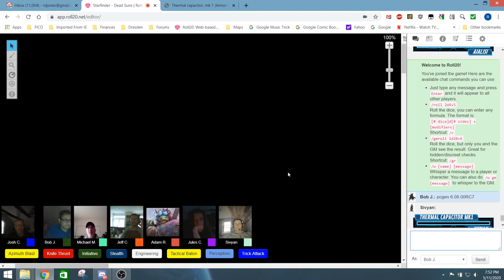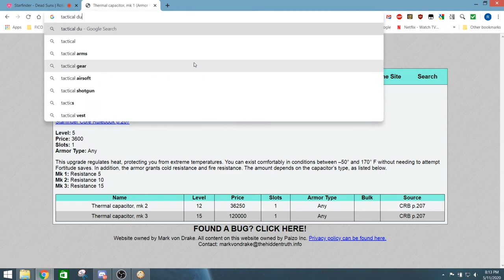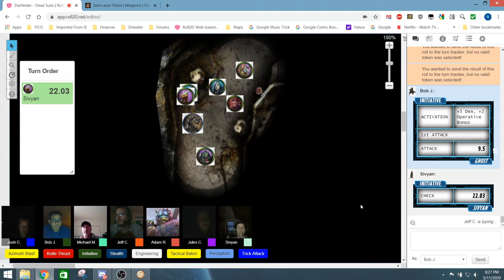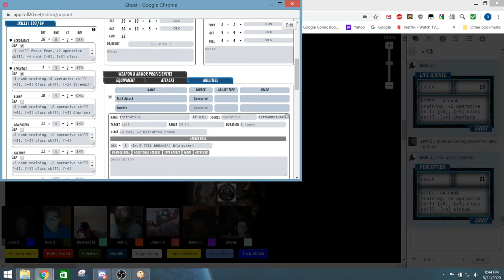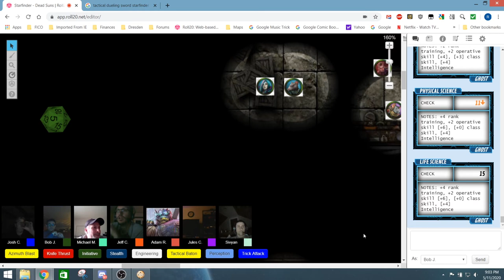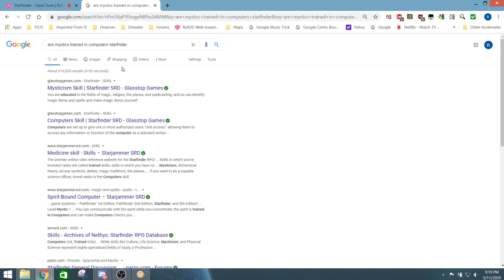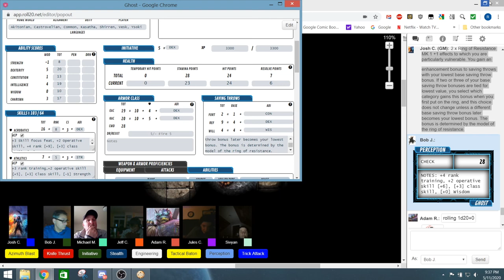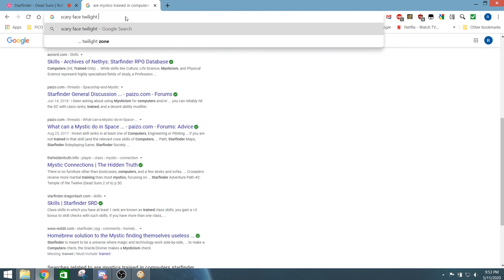Starfinder Chapter 15: In Space, No One Can Hear You Skree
In this 15th episode, the crew delves deeper into an abandoned military research compound buried deep within a remote asteroid.  They uncover a horrific mystery in their search for the components that could destroy the galaxy.  Also, it's really dark.